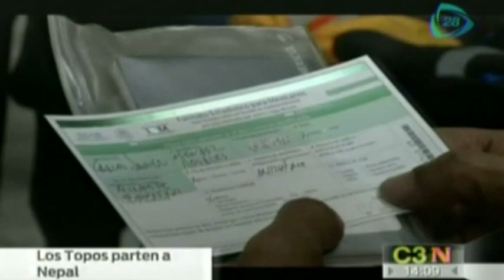Topos mexicanos viajan a Nepal para ayudar con las labores de rescate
21 integrantes del grupo topos de Distrito Federal, Querétaro y Cancún viajaron rumbo a Nepal para apoyar las labores de rescate tras el terremoto de 7.8 grados en la escala de Richter registrado el sábado pasado. 29 abril de 2015